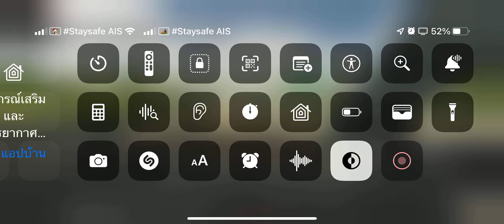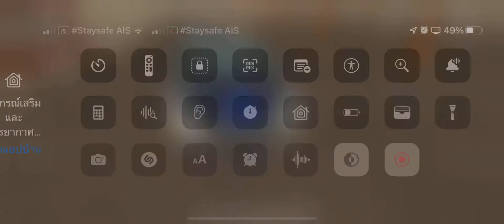คือไม่บอกหรอกนะแต่ก็ไม่บอกหรอกนะแต่ก็ไม่บอกหรอกนะแต่ก็ไม่บอกหรอก